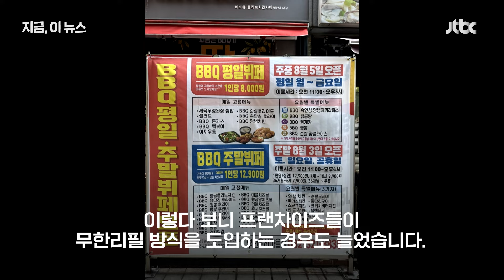고물가 시대에 가성비 좋은 '뷔페' '무한리필' 찾는 사람 늘었다｜지금 이 뉴스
고물가로 소비자들이 지갑을 활짝 열지 못하고 있는 상황에서 무한리필 뷔페형 식당이 인기를 끌고 있습니다. 핀테크 기업 핀다가 상권 분석 플랫폼 '오픈업'을 통해 추정한 결과에 따르면 6월 뷔페 부문의 매출은 전년 동기 대비 22.0% 증가했는데요.  전체 외식업 규모가 지난해 이후 사실상 정체된 가운데, 가성비 식당이 인기를 끈 겁니다.